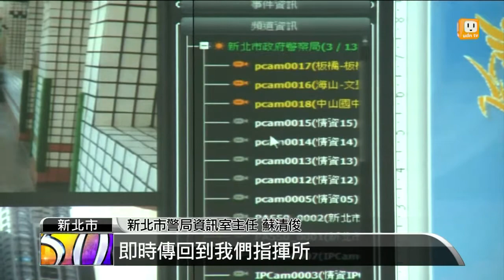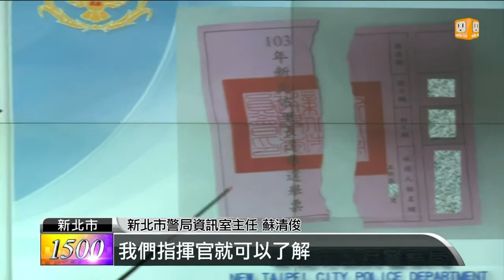【2014.11.29】投票所裝監控器 突發狀況即回傳 -udn tv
為了迎接九合一選舉，警方繃緊神經，全國部署將近6萬名警力，就怕狀況層出不窮。這一次警方還首度出動高科技維安，在各投開票所架設即時監控系統，一有突發事件就能立刻回傳。完整內容 , FB , Twitter , G+